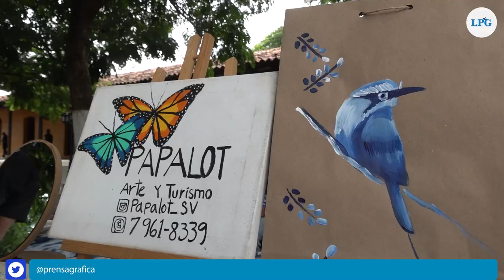Suchitoto se vestirá de azul con el Festival del Añil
El oro azul como es conocido el añil celebrará su festival el próximo  28 y 29 de septiembre en Suchitoto  donde la historia se combina con el arte que impregna las calles del pueblo.